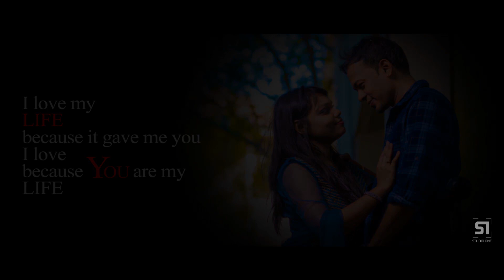Cinematic Pre Wedding Shoot || ABIVESH & SAKTHI || StudioOne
A Beautiful Cinematic Outdoor Shoot
By Studio One Photography